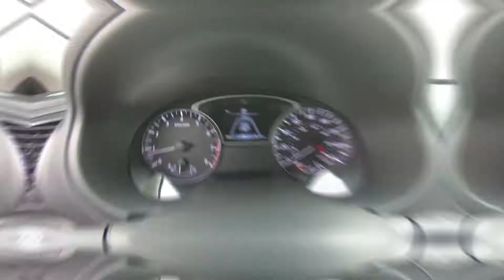2018 Nissan Altima S Interior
Take An In Depth Tour Of The Interior Of Our Pre-Owned 2018 Nissan Altima S / ST#149300